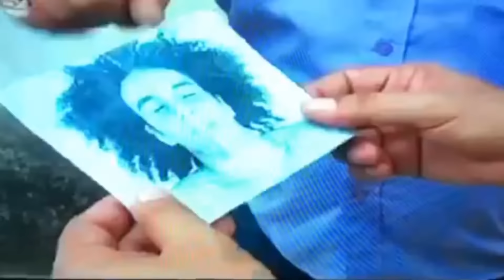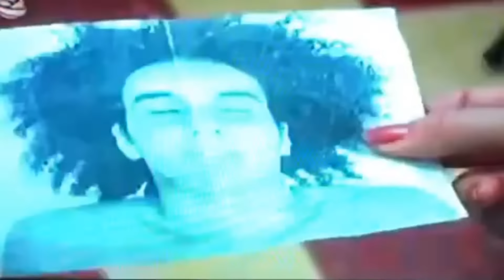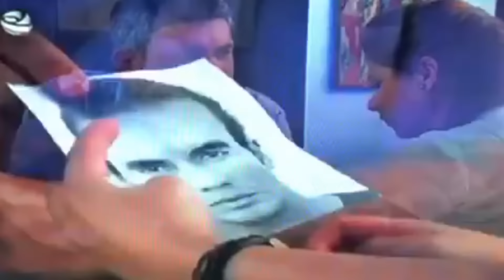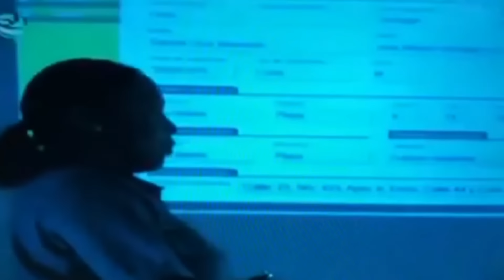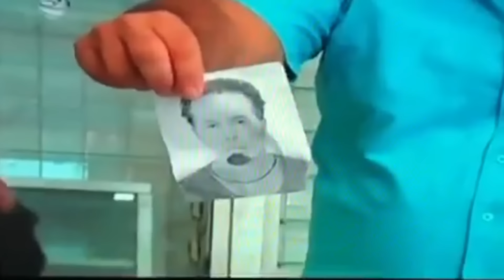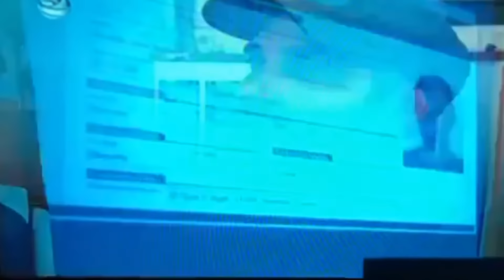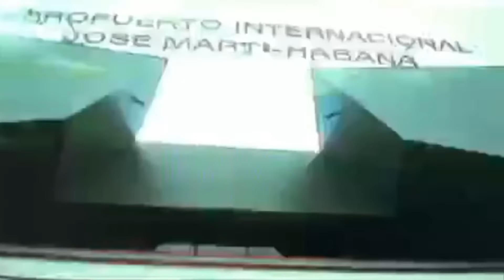💢Tras la Huella Caso "INVITACIÓN A LA MUERTE" (policíaco cubano)